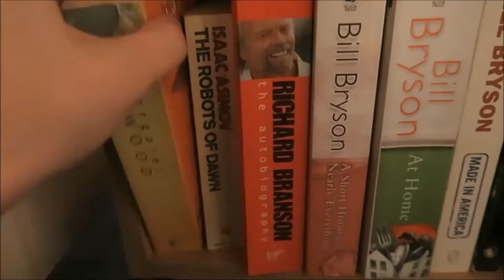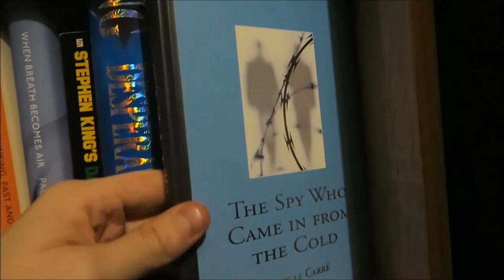My TBR (To Be Read) Pile (2020)